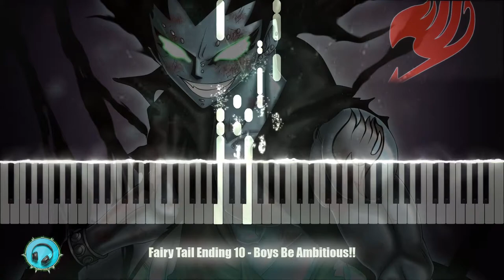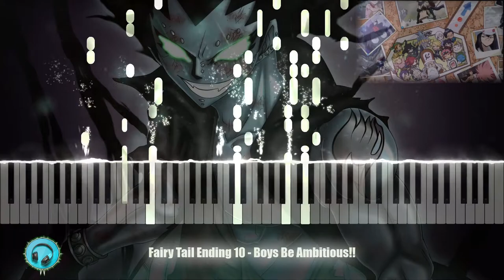Fairy Tail Ending 10 | Piano Cover | Boys Be Ambitious!!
Midi link ► Not availabe